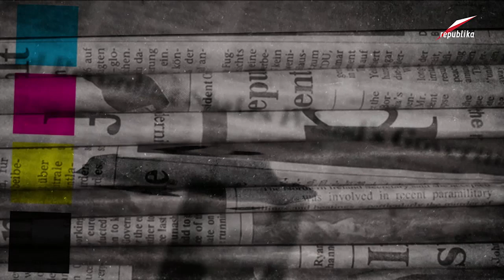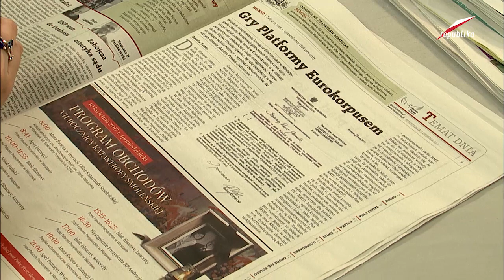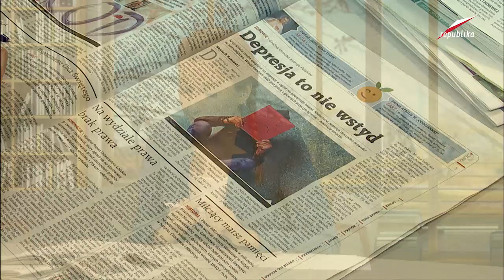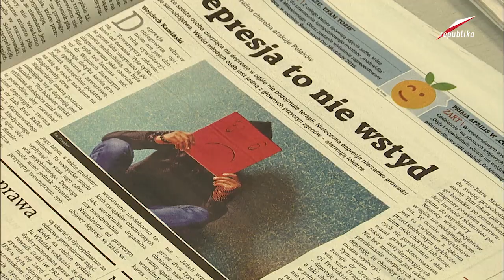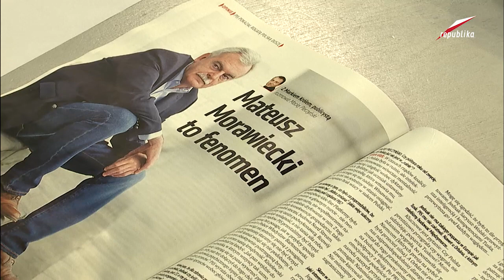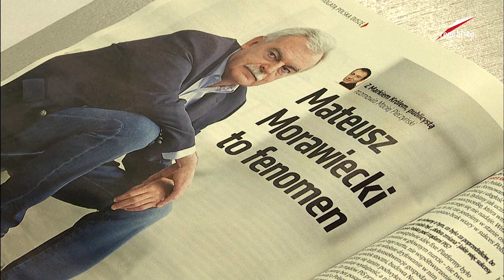Telewizja Republika - Przegląd prasy 2017-04-03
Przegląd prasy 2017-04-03